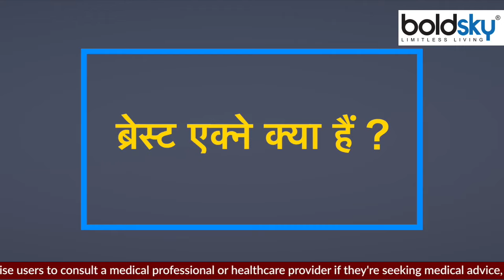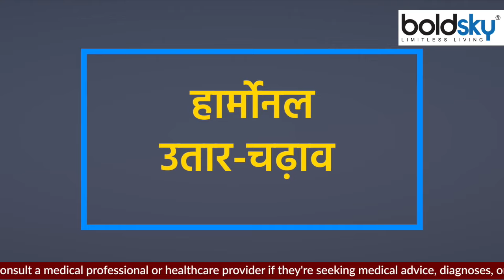स्तनों पर पिंपल क्यों होते है | स्तनों पर पिंपल होने का कारण | Boldsky *Health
आपके स्तनों सहित शरीर पर कहीं भी मुंहासे हो सकते हैं। हालांकि, ब्रेस्ट पर एक्ने आपकी घबराहट का कारण बन सकते हैं। पता करें कि यह हानिकारक है या नहीं।

Acne can occur anywhere on the body, including your breasts. However, acne on the breast can be a cause of your concern. Find out if it is harmful or not.